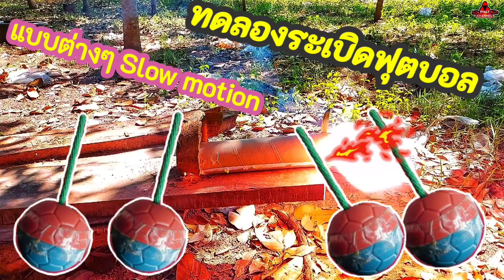ทดสอบระเบิดลูกบอล รุนแรงมาก🙀